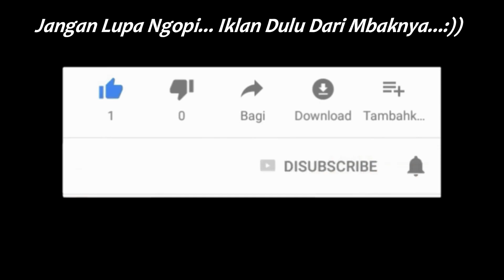SEMUT ABANG PESAING MURNI & SINAR JAYA‼️ KOMPILASI VIDEO PO AGRA MAS LINTAS PURWOREJO‼️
Enjoooy Yaaaaah... :)

**Video Equipment**